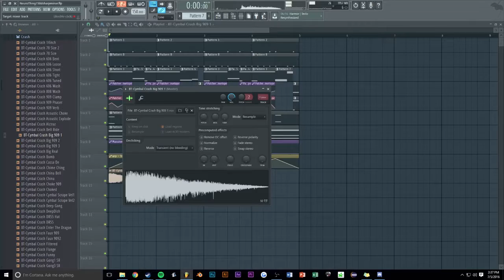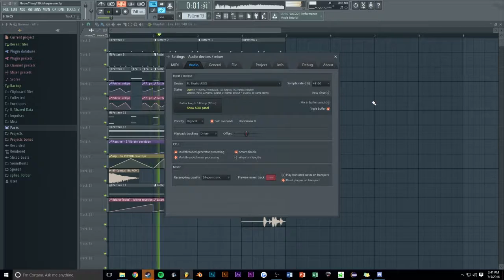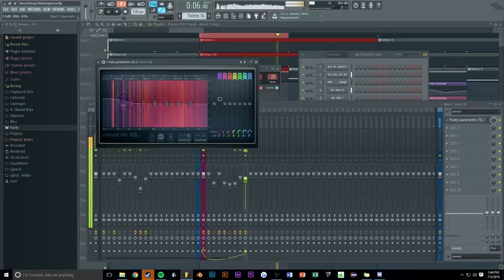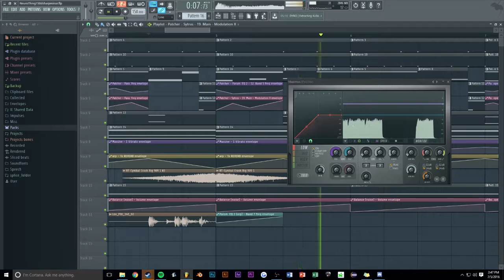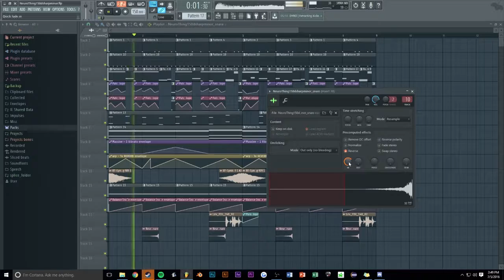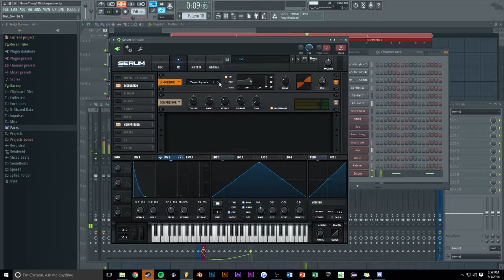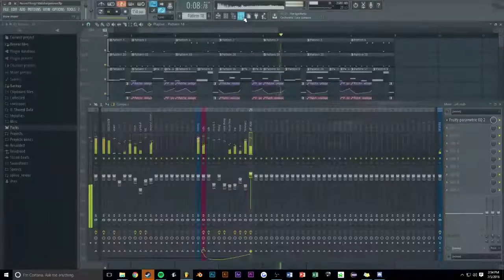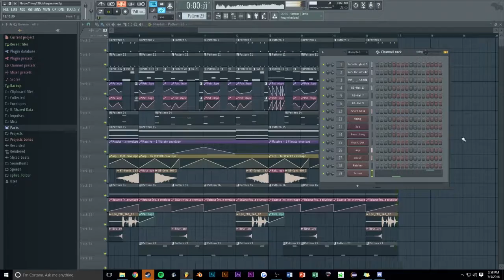Making Dark/Creepy Neuro Dubstep Part 2 (Track from Scratch)